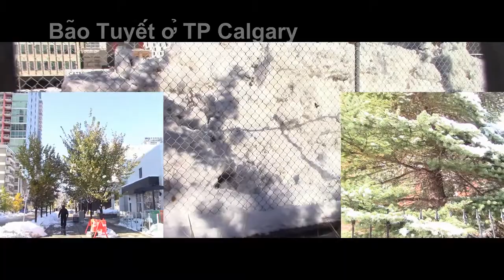Calgary After Snow Storm❄ October 3rd, 2018/ T.P. Calgary sau bão tuyết đầu tháng 10,2018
Cơn bão tuyết ̣đã ̣đi qua thành phố.
 Ánh nắng  trắng vàng cùng với nhiệt độ lên độ cộng